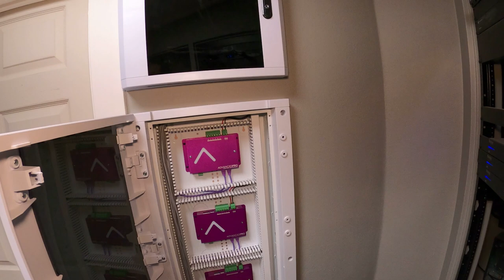Equipment Rack Wiring - Kimber Kable + Audiocontrol - Home Theater Build - EP #4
Home Theater Build Series:  EPISODE #4 - Demo room build for Theater Design Company
Equipment Rack Wiring - Kimber Kable + Audiocontrol

Interested in the items used to build this room?  See the links and information below.

Demo Room Equipment -
Audio (9.2.4) :
Audiocontrol X7 Processor
Audiocontrol Avalon G4 / Bridged
Audiocontrol Avalon G4
Audiocontrol Avalon G4
Audiocontrol RS1000  Left Subwoofer
Audiocontrol RS1000  Right Subwoofer
* Local Authorized Audiocontrol dealers with displaying showroom

JVC RS-3100 Projector
Sony UBP-X1100ES Blu-ray Player
Zapitti 4K HDR - Contact Theater Design Company
TIVO EDGE
Apple TV 4K

Speakers:
(1) Klipsch Behind the Screen System
(4) Klipsch KPT-8000M
(2) Klipsch Pro-180RPC-LCR
(4) Klipsch Pro-160RPC
* Local Authorized Klipsch dealer with displaying showroom

Cabling:
Ice Cable 12Awg Speaker Wire
Kimber Cable SBAN Jacks
Kimber Balanced XLR cables
Binary 8K HDMI Cables

3rd Row Table
3rd Row Stools

Power:
Furman PL-Plus

Lighting:
Lutron Radio RA2 Main
(1) Lutron Dimmers
(3) Lutron 8Amp Switch
(4) Meanwell 12V Power Supplies ( led strip)
(2) Meanwell 12V Din Rail Power (star Ceiling)
LED Channel (Cove)
LED Channel (Risers)
LED Poster Lighting
LED Now Showing Sign Lighting
LED Exit Sign
LED Channel - Pathway - Custom Made
Din Rail Connections

Samsung Galaxy Tablet
Amazon Table Stand

Misc:
Door Hinges -
Door Handle
Fabric - Guilford of Maine
Acoustical - Kinetics Noise Control

Lobby Racks:
Strong 37U Racks
Candy Holders